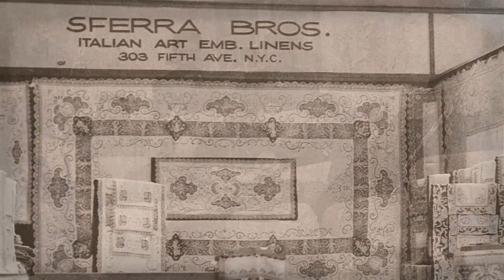The Sferra Story